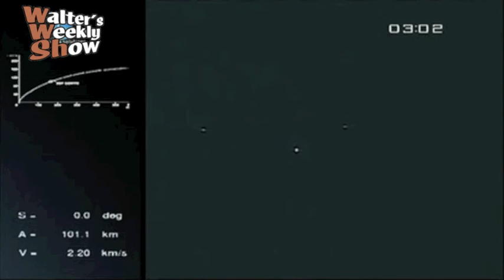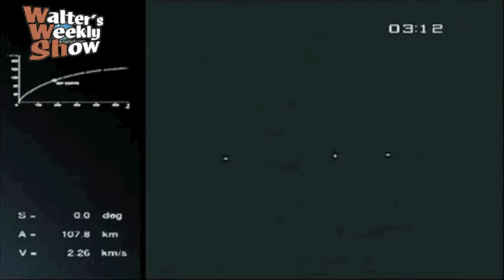Le WWSh décolle enfin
(et c'est pas trop tôt, y commençait à gonfler sérieusement de la coiffe, le Walter...)
Supplément gratuit luxueusement illustré au WWSh076.